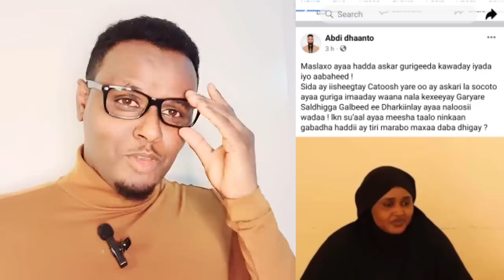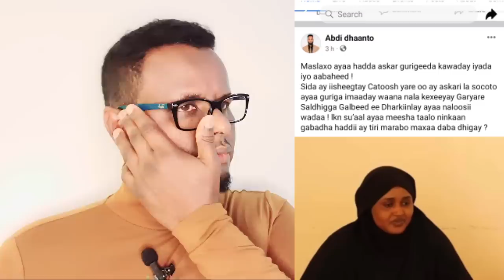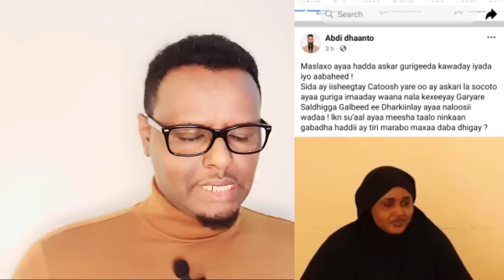SHADIYO SHARAF OO LAGA QADAY NINKII RUN MISE BEEN IYO XARIGA MASLAXO OO CABDI DHANTO KA OOHIYAY